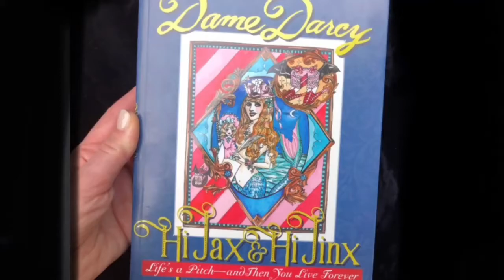Dame Darcy's Hijax & Hijinx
What would happen if a real life Mermaid came to land masquerading as an award winning fine artist and cartoonist? A legend would be born! Dame Darcy's life is a kaleidoscopic celebration of art, music, passion.. and magic. From star strung Hollywood to magical Mecca Savannah. And all the creative oceans in between. Dame Darcy's adventures inspire and captivate. - Fiona Horne